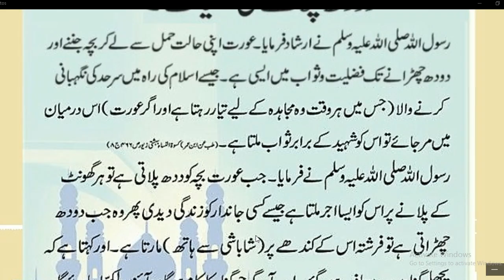Nabi Pakﷺ nay farmaya// بچوں کی پرورش میں میں مصیبتیں جھیلنے اور دودھ پلانا